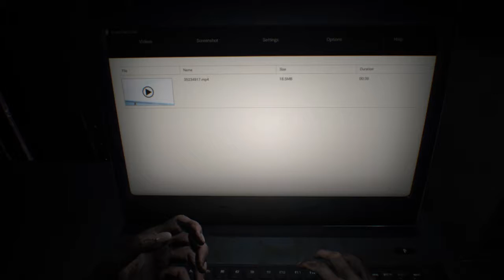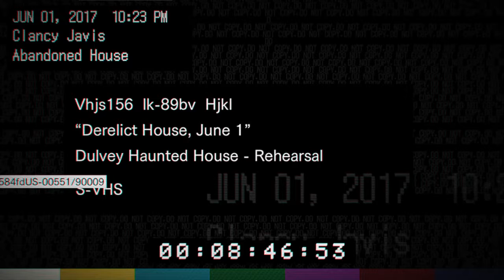Quacula jogando RESIDENT EVIL 7 PS4